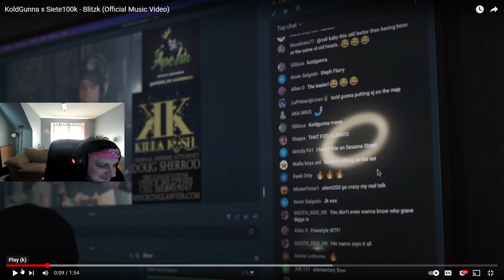WHO ARE THEY!? KoldGunna x Siete100k - Blitzk (Official Music Video) REACTION!!!